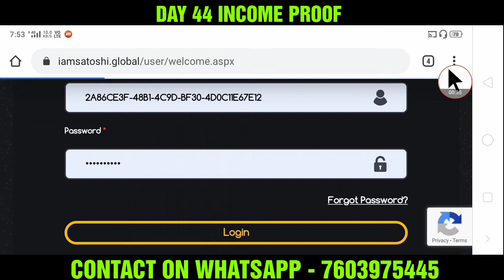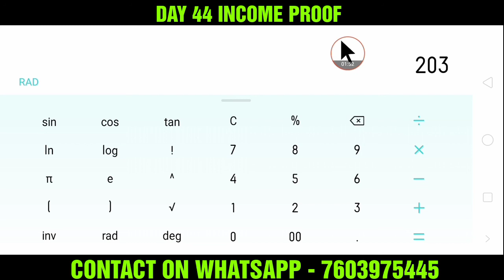I AM SATHOSHI GLOBAL || 27/04/2020 INCOME PROOF || TAMIL